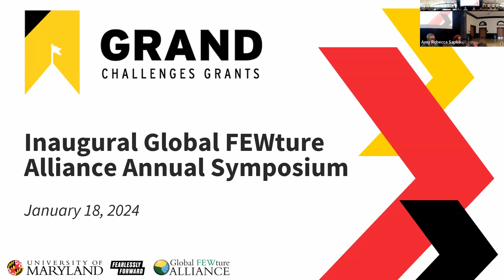GFA Symposium 2024 Lunch Panel: Community, State, and Business Perspectives on FEW Nexus Challenges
Moderator: Dr. Rachel Goldstein (Maryland FEWture Team, UMD School of Public Health)

Panelists:
Margaret Morgan-Hubbard –  ECO City Farms
Dominic Uccellini – Alluvion Aeroponics
Dr. Ching Tien – Maryland Department of Environment